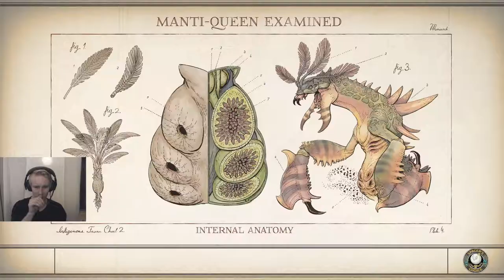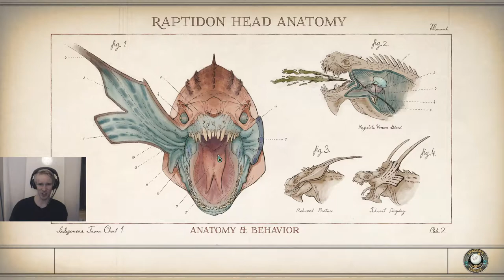ELLIE and PARVATI are the DREAM TEAM! | The Outer Worlds Let's Play Ep. 14 [Cobrak]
A fully BLIND let's play playthrough of The Outer Worlds!

What should we play next?! Drop a comment and let me know!

(All episodes are pre-recorded due to time constraints on my side, so sadly cannot take helpful tips from you guys in the comments!)